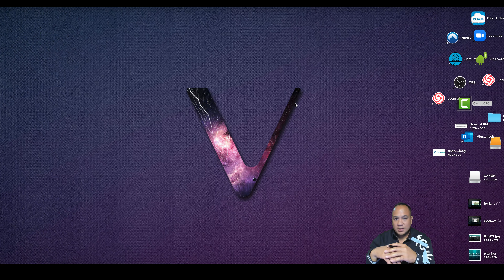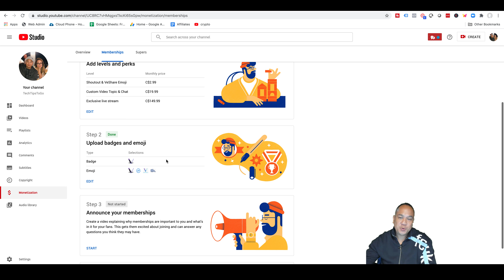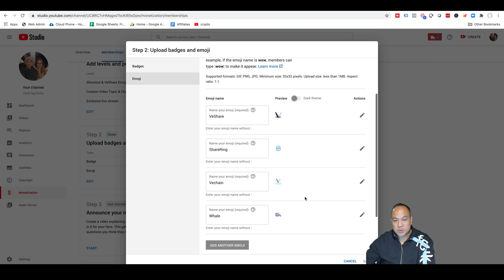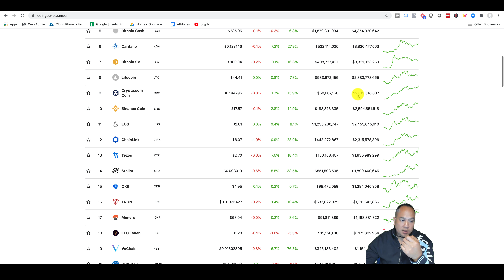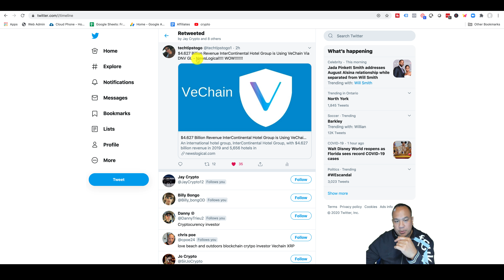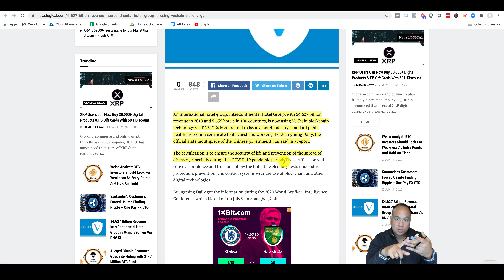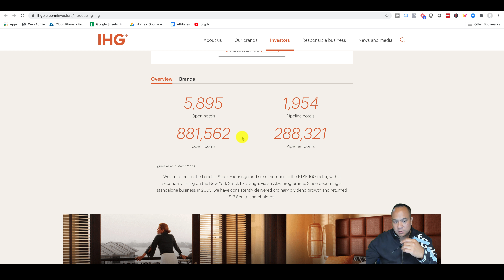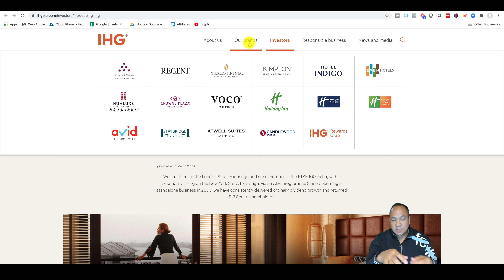Vechain Signs A Big Deal In The Hospitality Industry & Changes to the channel - Live Streams Soon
to sign up for Crypto.com and we both get $50 USD :)

Get $50 when you sign up.

Support TechTipsToGo’s Channel